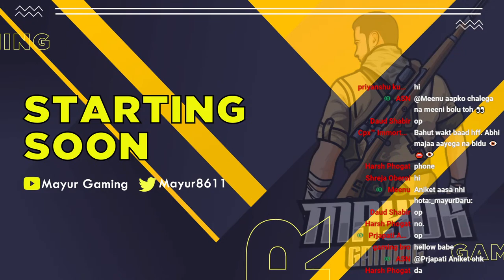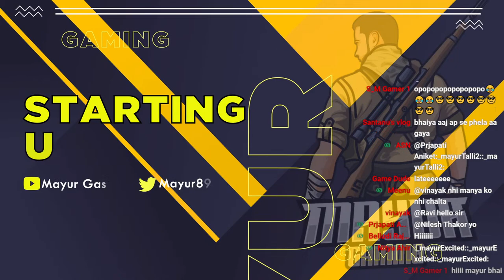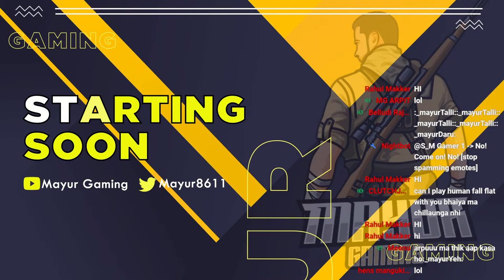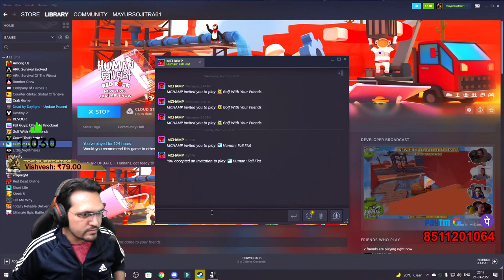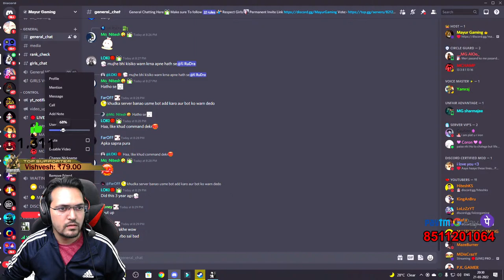Human: Fall Flat | NEW LEVEL TO MUCH FUN 😂